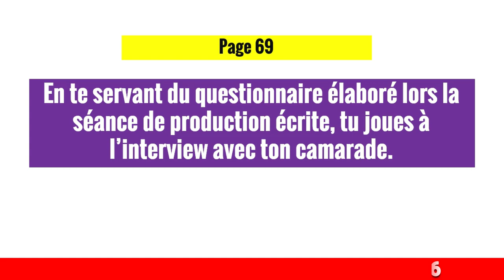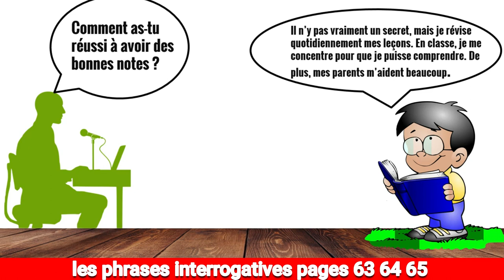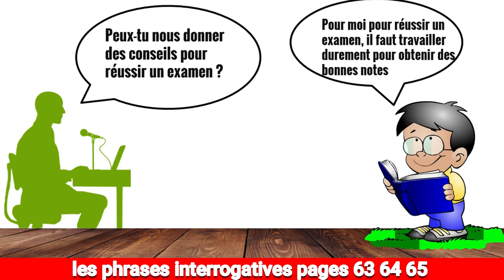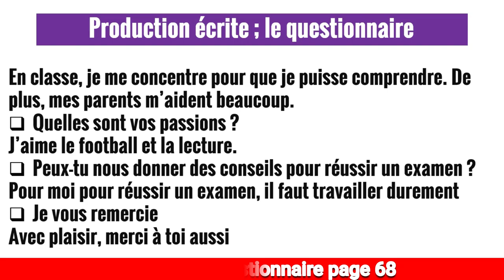Oral : Jouer à l'interview pages 69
Bonjour, je vais vous expliquer dans cette vidéo comment jouer à l'interview
La vidéo contient les solutions de tous les exercices de la page  69
Facebook Learning at home | Facebook